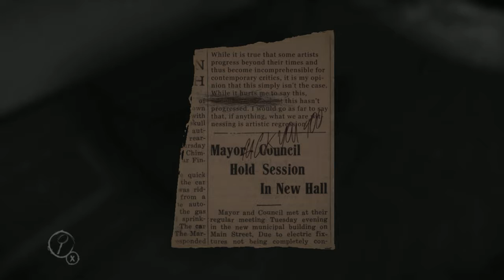Layers Of Fear - Juguemos A Ciegas - Episodio 19 - Los animales no son felices en esta casa.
Layers of Fear es un videojuego de terror psicológico desarrollado y publicado por Bloober Team. En Layers of Fear, el jugador controla a un pintor psicológicamente perturbado que intenta completar su obra maestra.

Para hacerlo, se aventura en una mansión victoriana en la que encuentra secretos inquietantes sobre sí mismo y su pasado. La casa parece sencilla al principio, pero cambia alrededor del jugador mientras lo explora en primera persona. El juego se presenta en primera persona, se basa principalmente en la historia y, a menudo gira en torno a la resolución de rompecabezas y la exploración, ya que el juego se intensifica después de cada nivel, mientras que los saltos se producen con frecuencia. En algún momento sentí como si solo estuviera caminando sin fin.

El juego está dividido en seis capítulos con varios elementos que el jugador puede encontrar para completar su trabajo y, poco a poco, el jugador, USTED, descubrirá qué le sucedió a su esposa e hija. Una de las cosas que usted comprenderá de la historia es que en algún momento hubo un perro y algunos problemas con la bebida. Estas cosas se harán más evidentes cuando encuentre elementos que revelarán estos hechos.

A medida que explores más de esta casa, verás ... a alguien ... o algo. Espero que disfrutes esto!